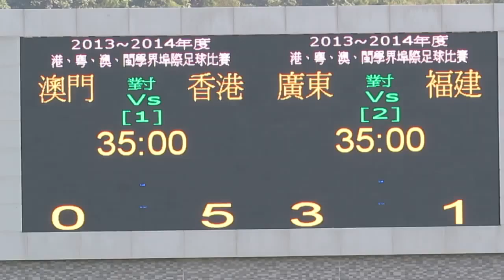香港vs澳門(2013.12.7.港粵澳閩學界埠際足球賽)片段33